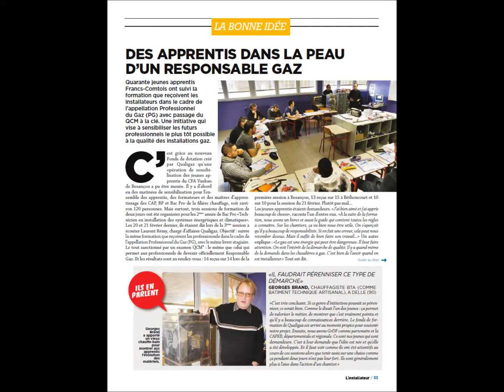Formation Qualigaz au CFA Vauban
Au CFA Vauban de Besançon, le Fonds de dotation de Qualigaz permet de dispenser une formation Responsable Gaz pour les 2e année de Bac Pro technicien en installation des systèmes énergétiques et climatiques. Trois sessions ont été organisées dont celle des 20 et 21 février 2014, avec Laurent Rémy, formateur Qualigaz, Georges Brand, installateur chauffagiste, et Jérôme Ferris, enseignant.